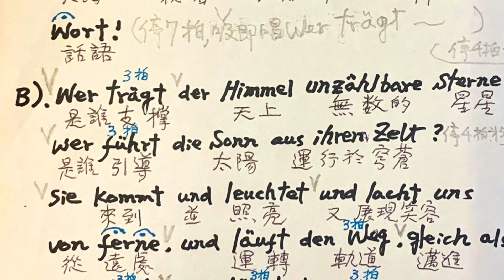邱文哲弟兄2022 年聖誕節獻唱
台北市東門長老教會